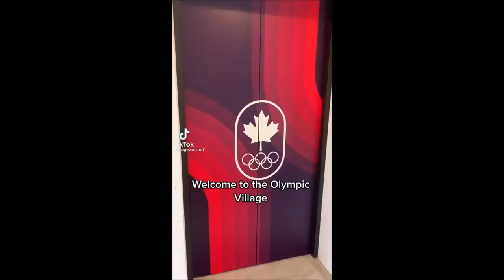Kelleigh Ryan from Team Canada hopes to win big in Fencing at the Tokyo 2020 Olympics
Got a news story or an event you want us to cover?